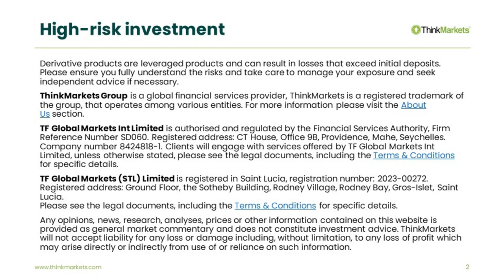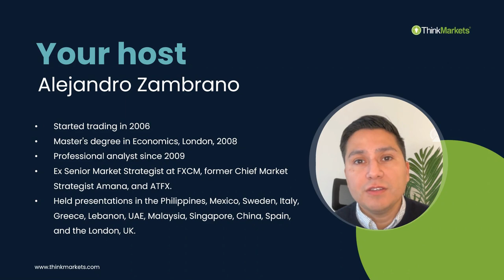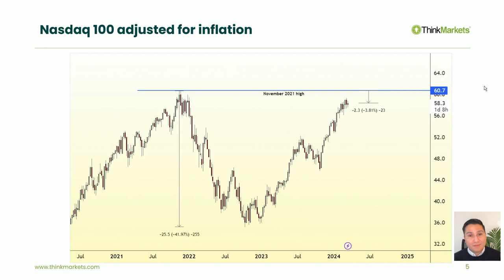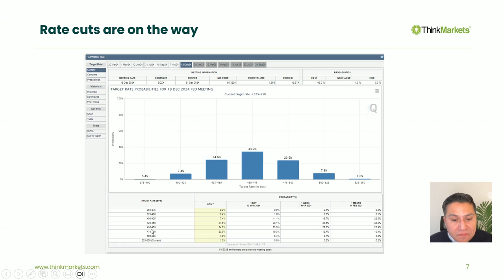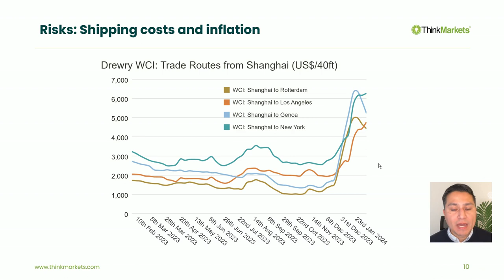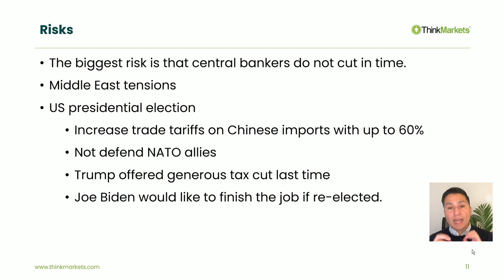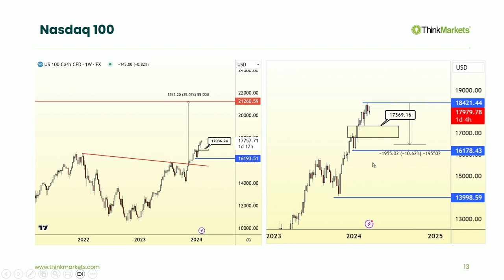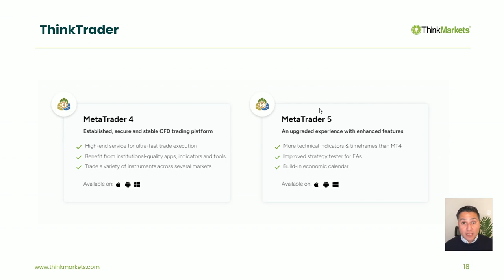Navigating the New Peaks: A Comprehensive Forecast of Stock Indices in 2024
What You'll Learn:

The Surge in Stock Market Indices: Understanding the gains since last October and the factors driving them.

Alejandro Zambrano's Expertise: With years of experience as a chief market strategist and a track record of profitability, Alejandro shares valuable insights that could enhance your trading strategy.

Inflation's Role: Discover how inflation adjustments reveal true market highs and lows, and why stock markets can act as a hedge against inflation.

The AI Boom: Unravel how AI advancements are propelling stock indices upwards, with insights into the 'Magnificent Seven' leading the charge.

Interest Rate Predictions: Alejandro's analysis on future rate cuts and their potential impact on the stock market and global economy.

Technical Analysis & Patterns: Learn about the cup and handle pattern, rate cut expectations, and tactical considerations for trading.

Global Economic Indicators: The video covers manufacturing PMI, rate cuts, and the broader economic landscape affecting the stock market.

Potential Risks & Future Predictions: From central bank actions to geopolitical tensions and the U.S. presidential election, understand the factors that could sway the market.

Why Watch?

Get informed about the latest trends and predictions for stock market indices.

Gain insights from Alejandro Zambrano's extensive experience and successful trading strategies.

Learn about the risks and opportunities in today's financial markets.